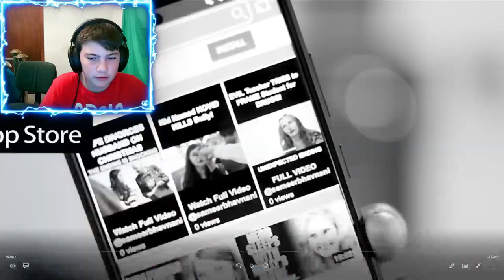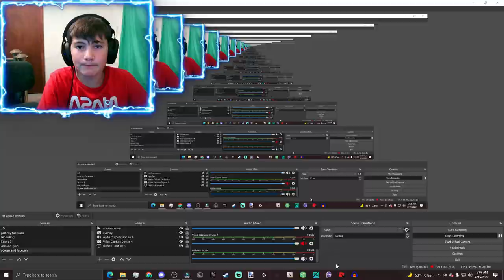Mom Puts Daughter In Oven (PART 2) - Deranged Dhar Mann Knock-off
I'm sorry for making yall wait too long for this but here it is; oven mom part 2.
Part 1 did really well so lets see how part 2 does.